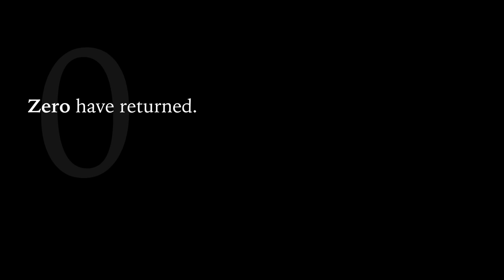Wild Horses & Wild Men: Horse Whisperer Tames Wild Hearts in Arizona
Randy Helm is a horse whisperer who teaches inmates at the Arizona State Prison Complex in Florence how to tame wild horses. Through the process of training wild mustangs, the inmates learn that they too can live another way.